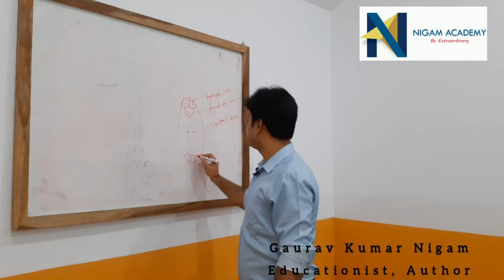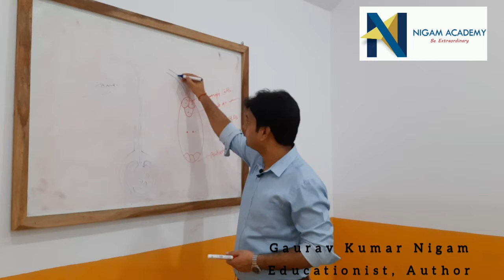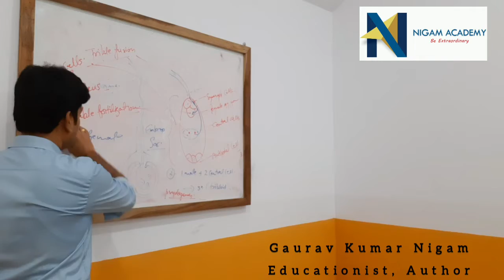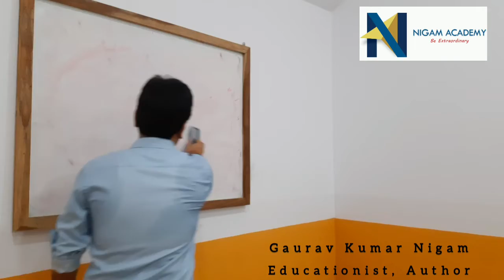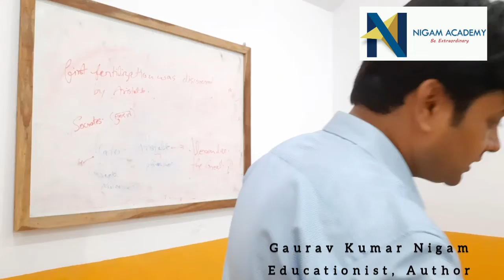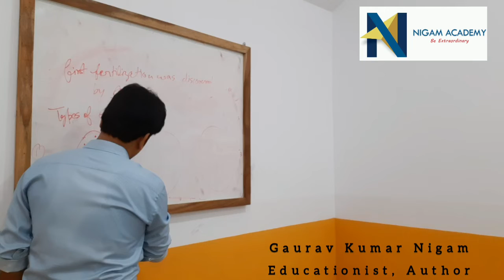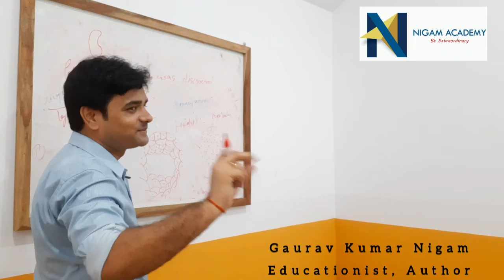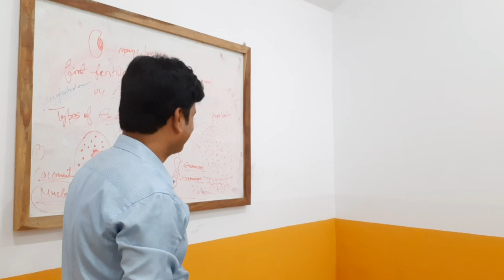Double Fertilization Triple Fusion Types of Endosperm - Biology- NEET- Complete - Gaurav Kumar Nigam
Endosperm is formed when the two sperm nuclei inside a pollen grain reach the interior of a female gametophyte (sometimes called the embryo sac). One sperm nucleus fertilizes the egg cell, forming a zygote, while the other sperm nucleus usually fuses with the binucleate central cell, forming a primary endosperm cell (its nucleus is often called the triple fusion nucleus). That cell created in the process of double fertilization develops into the endosperm. Because it is formed by a separate fertilization, the endosperm constitutes an organism separate from the growing embryo.
Here is the complete video about Double fertilization / Triple Fusion and types of endosperm.